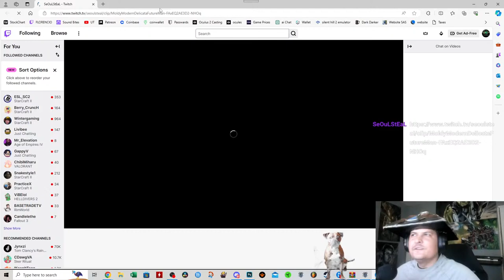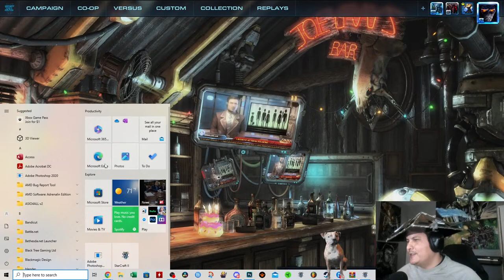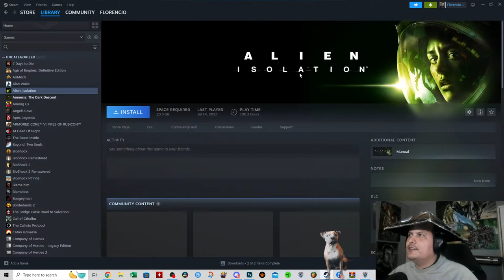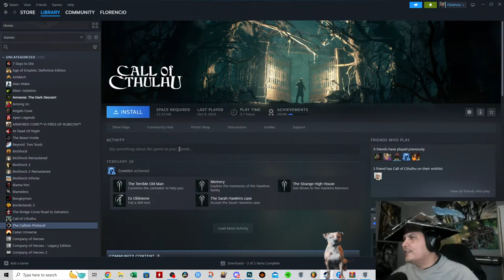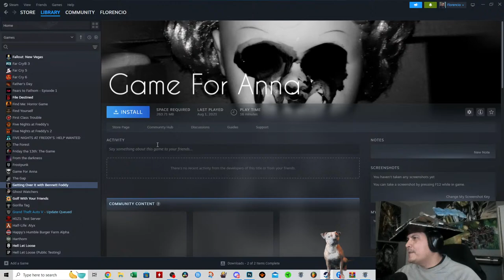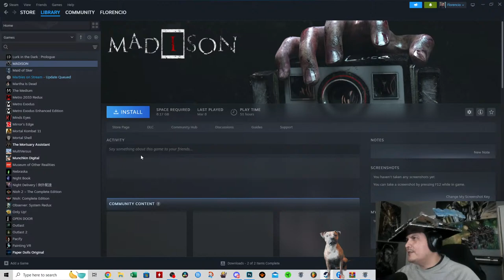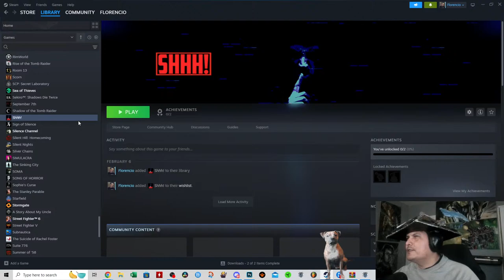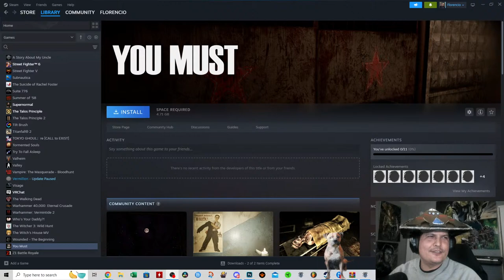StarCraft 2 Team Games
Thank you for those who are supporting. I appreciate it and hope to keep improving my Channel.